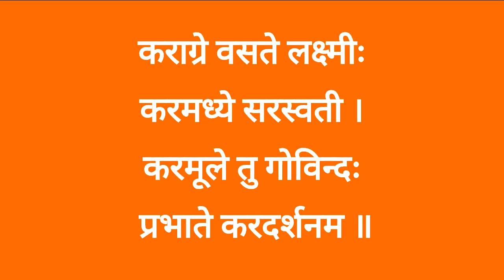Morning prayer | Karagre vasate lakshmi | Morning mantra | कराग्रे वसते लक्ष्मी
Morning prayer | Karagre vasate lakshmi | Morning mantra | प्रातःस्मरण मंत्र: | कराग्रे वसते लक्ष्मी

मंत्र के बोल :

कराग्रे वसते लक्ष्मीः करमध्ये सरस्वती ।

करमूले तु गोविन्दः प्रभाते करदर्शनम ॥

दिन का शुभ आरंभ शुभ चीजों को देखने से होता है। इसके लिए भारतीय ऋषि-मुनियों ने हमें करदर्शनम यानी हाथों के दर्शन का संस्कार दिया है।

शास्त्रों में भी जागते ही बिस्तर पर सबसे पहले बैठकर दोनों हाथों की हथेलियों (करतल) के दर्शन का विधान बताया गया है। इससे व्यक्ति की दशा सुधरती है और सौभाग्य में वृद्धि होती है।

जब आप सुबह नींद से जागें तो अपनी हथेलियों को आपस में मिलाकर पुस्तक की तरह खोल लें और यह श्लोक पढ़ते हुए हथेलियों का दर्शन करें-

अर्थात मेरे हाथ के अग्रभाग में भगवती लक्ष्मी का निवास है। मध्य भाग में विद्यादात्री सरस्वती और मूल भाग में भगवान विष्णु का निवास है। अतः प्रभातकाल में मैं इनका दर्शन करता हूं। इस श्लोक में धन की देवी लक्ष्मी, विद्या की देवी सरस्वती और अपार शक्ति के दाता, सृष्टि के पालनहार भगवान विष्णु की स्तुति की गई है, ताकि जीवन में धन, विद्या और भगवत कृपा की प्राप्ति हो सके।

हथेलियों के दर्शन का मूल भाव यही है कि हम अपने कर्म पर विश्वास करें। हम ईश्वर से प्रार्थना करते हैं कि ऐसे कर्म करें जिससे जीवन में धन, सुख और ज्ञान प्राप्त कर सकें। हमारे हाथों से कोई बुरा काम न हो एवं दूसरों की मदद के लिए हमेशा हाथ आगे बढ़ें।

कर दर्शन का दूसरा पहलू यह भी है कि हमारी वृतियां भगवत चिंतन की ओर प्रवृत हों ऐसा करने से शुद्ध सात्विक कार्य करने की प्रेरणा मिलती हैं, साथ ही पराश्रित न रहकर अपनी मेहनत से जीविका कमाने की भावना भी पैदा होती है।

आंखें भी रहेंगी स्वस्थ-जब हम सुबह सोकर उठते है तो हमारी आंखें उनींदी रहती हैं। ऐसे में यदि एकदम दूर की वस्तु या कहीं रोशनी पर हमारी नज़र पड़ेगी तो आंखों पर कुप्रभाव पड़ेगा। कर दर्शन करने का यह फायदा है कि इससे दृष्टि धीरे-धीरे स्थिर हो जाती है और आंखों पर कोई दुष्प्रभाव नहीं पड़ता।

कराग्रे वसते लक्ष्मी मंत्र सुनने के लाभ :

लाभ 1 – संघर्षों पर विजय प्राप्त करें
मंत्र उन लोगों के लिए फायदेमंद है जो अपने पेशेवर जीवन में संघर्षों को दूर करना चाहते हैं.

लाभ 2 – फोकस में सुधार करता है
यह आपका ध्यान केंद्रित करने में मदद करता है और आर्थिक रूप से अच्छा करने के आपके इरादे को मजबूत करता है.

लाभ 3 – आत्मविश्वास प्राप्त करें
यह आत्मविश्वास और दिमाग की स्पष्टता हासिल करने में मदद करता है.

लाभ 4 – बेहतर वित्त
वित्तीय समस्याओं से पीड़ित लोगों के लिए, यह मंत्र आपको सकारात्मक रहने और बेहतर, सचेत निर्णय लेने में मदद कर सकता है.

लाभ 5 – छात्रों की मदद करता है
यह मंत्र सभी उम्र के छात्रों के लिए भी फायदेमंद है, फोकस में सुधार और बेहतर परिणाम प्राप्त करने के लिए.

लाभ 6 – दृष्टि में सुधार करता है
यह आपकी आंखों की रोशनी को भी मजबूत करता है. आपकी आंखें हर सुबह अपने हाथों के विभिन्न हिस्सों पर ध्यान केंद्रित करते हुए एक नियमित व्यायाम करती हैं.

लाभ 7 – रचनात्मकता को खोलता है
यह इस मंत्र का ध्यान करने वाले लोगों में रचनात्मक लकीर को खोलता है.

लाभ 8 – प्रति दिन की शानदार शुरुआत
प्रति दिन के लिए उत्पादक इरादा सेट करने का शानदार तरीका है.